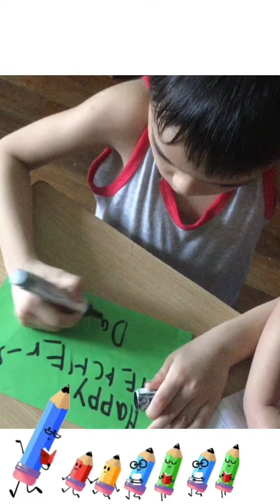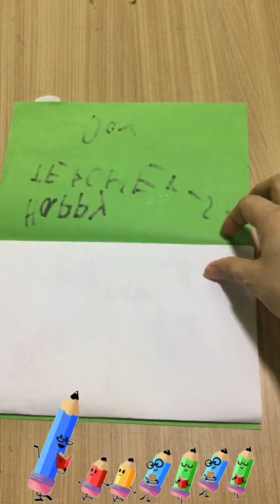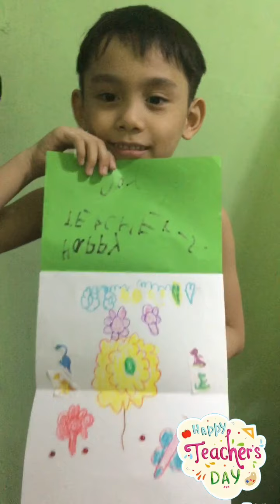PES || online class activity, HAPPY TEACHERS DAY, grade 1-melon